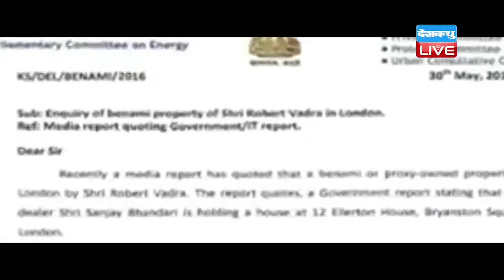DBLIVE | 31 May 2016 | Sonia Gandhi defends Robert Vadra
हरियाणा और राजस्थान के बाद कांग्रेस के दामाद रॉबर्ट वाड्रा एक बार फिर विवादों में घिर गए हैं...वाड्रा पर हथियार डीलर से कथित संपत्ति खरीदने का आरोप लगा है...जिस पर हो रही राजनीति के बीच अब सोनिया गांधी वाड्रा के बचाव में उतरी हैं।